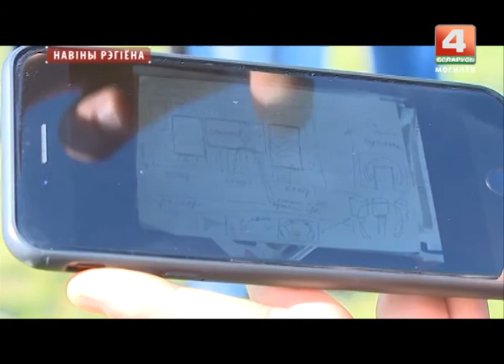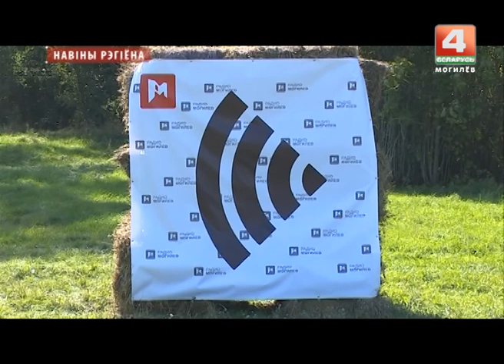Акция Радио Могилев